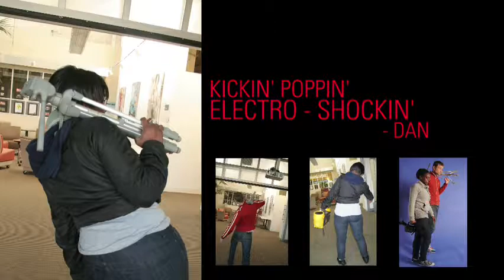Fall 2008 BAYCAT internship Tribute Video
To dina, jose, and latoya